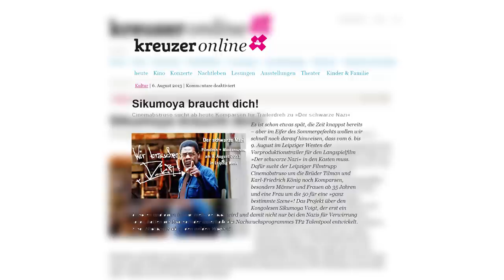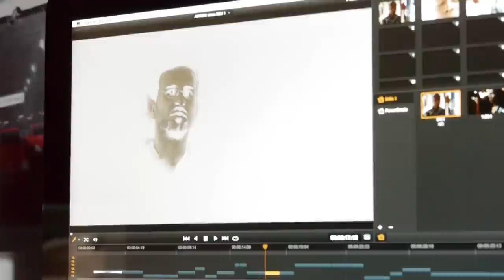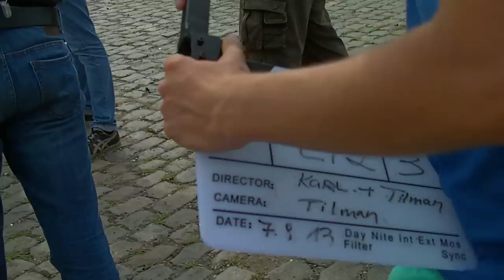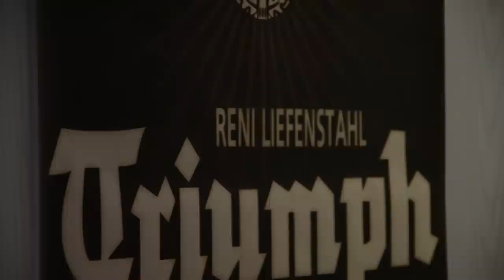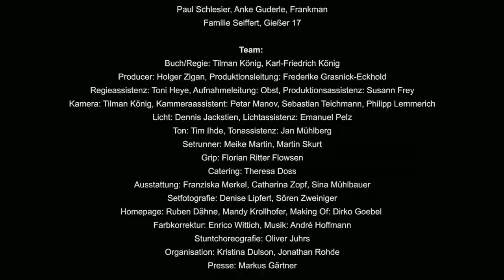Making-of vom Vorproduktions-Trailer von Cinemabstruso's "Der schwarze Nazi"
Der Film handelt vom Kongolesen Sikumoya, der sich auf seine Einbürgerung vorbereitet. Unter dem Druck von Rassismus und Vorurteilen passt er sich immer stärker an die "deutsche Kultur" an. Doch irgendwann ist es zu viel.

Er bricht zusammen.

Im Koma ereignet sich dann die Metamorphose. Sikumoya ist nun der scheinbar "perfekte Deutsche". Er überholt die Neonazis einfach von rechts und beginnt ihnen Teile ihrer absurden Ideologie streitig zu machen ...

Das Filmprojekt soll bei erfolgreicher Finanzierung im Juli/August 2014 gedreht werden. Autoren und Regisseure sind die Brüder Tilman und Karl-Friedrich König. Ideengeber und Drehbuchberater ist Kalemba Mukumadi. Ein großes Team von Filmprofis unterstützt den Filmdreh.

Produziert wird der Film vom Cinemabstruso und dem Cineart e.V.